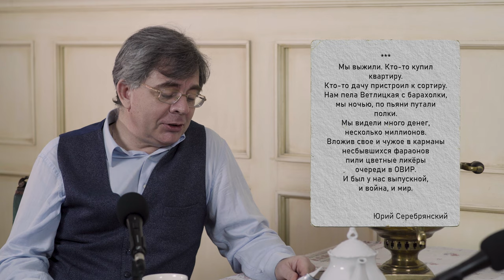Как стать писателем в наше время? Юрий Серебрянский | DERGACHYOV INSIGHT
Как стать писателем в наше время? Что значит быть русскоязычным, а не русским писателем, если ты пишешь по-русски? Как выбрать правильный жанр и всем ли нужно становится писателями, или достаточно просто научиться связно излагать свои мысли.
Открытые курсы по литературному мастерству проводятся в городе уже много лет.
В этом году в Алматы впервые объявлен конкурс на участие в первой в Казахстане писательской арт-резиденции, партнёрами выступают Генеральное консульство США в Алматы и корпорацию Chevron. Набор участников, казахстанских авторов, уже объявлен адрес
Обо всем этом , а также о том , как набраться писательского мастерства работая гидом в Королевстве Таиланд, занимаясь преподаванием в университете в Польше и участвуя в писательской резиденции в Айова-сити, польско-казахстанский писатель Юрий Серебрянский. Открытая Литературная Школа Алматы была образована в 2009 году и никогда не опиралась на поддержку государства.

🎤Юрий Серебрянский – писатель, поэт, переводчик, литературный редактор.
Преподаватель спец дисциплин в Открытая Литературная Школа Алматы
Редактор отдела прозы в Журнале  ЛиTerraтура
Редактор в  журнале Алматинский курьер Полонийный
Дважды лауреат Русской премии 2010 и 2014 года.
Преподаватель Варминско-Мазурский университета в городе Ольштын Польша
Проживает в Польше и Казахстане

Как поддержать работу канала Dergachyov Insight:
Kaspi Gold
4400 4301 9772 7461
KAMILLA ZHASSULAN

⏳Тайм код:
00:00 – Тизер беседы
00:44 - НАЧАЛО
01:16 – Юрий Серебрянский
04:23 – Пелевин или Сорокин ?
05:39 – Я себя русским писателем не считаю!
07:06 – Русскоязычный писатель – это не ругательство?
08:01 – Тексты в журнал ЛиTerraтура приходят отовсюду
08:35 – Кто же не любит Довлатова?
09:11 – Каждый год Русские премии называю гениев, а через год – их нет
09:28 – Мариам Петросян «Дом в котором…»
10:20 – Неужели сейчас кто-то хочет быть писателем?
12:57 – Иногда человека останавливает только отсутствие техники
13:43 – Писательство – сублимация травмы в текст
15:20 – Проект Алматинской писательской арт-резиденции
15:45 – Литература способна сдвинуть социальную ситуацию в обществе?
16:02 – Государство никому ничего не должно!
16:42 – Мы ведь платим налоги…
17:40 – Писательская ответственность за то время, в котором ты живешь
18:50 – Наладить диалог, между авторами пишущими на русском, и на казахском
19:44 – Русскоязычная и казахоязычная литература не пересекаются
21:36 – В сентябре это будет общий дом, где будут жить писатели вместе
22:20 – Приедут представители американской арт- резиденции
23:30 – Я носился со своей идентичностью с 2017 года
24:40 – Авторы приедут сюда на неделю
25:35 – Сколько языков у тебя рабочих?
27:52 – Русский язык в Алматы не развивается?
31:30 – Рекламщики то, как раз, будут рады переходу на латиницу
32:09 – Меня бесит, что все вокруг называется «байтерек»
35:17 – В России есть, о чем порассуждать русскому писателю
37:20 – Символический капитал казахстанского писателя
39:05 – Монополии на русский язык нет ни у кого
40:38 – Изгоним ли мы отсюда русский язык, потому что это проще, или нет ?

🤝Благодарим ресторан "Гости" за теплый прием!
ул. Кунаева, 78, уг.ул. Казыбек би, Kunaev St 78, Almaty

🎬 created & produced by Kamilla Jassulan